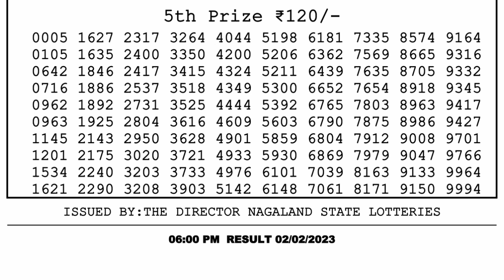🔴 Lottery Sambad Live 06:00pm 02/02/2023 Day Nagaland State Dear Lottery Result Pdf Download